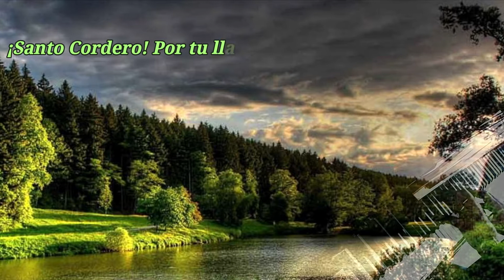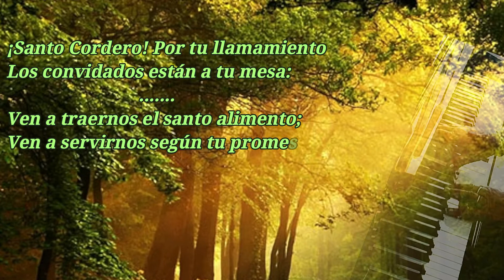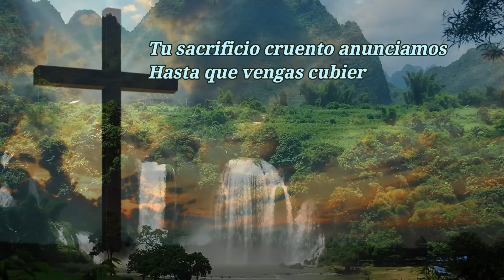Santo Cordero (Album Hymns favorites-Book 2 Sharon Wilson ) Piano/ Anna Cortés